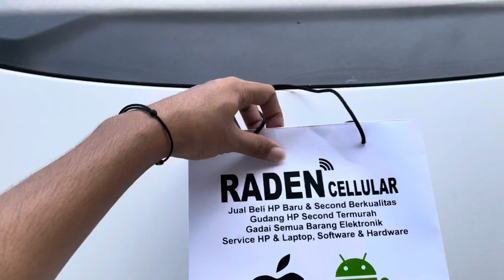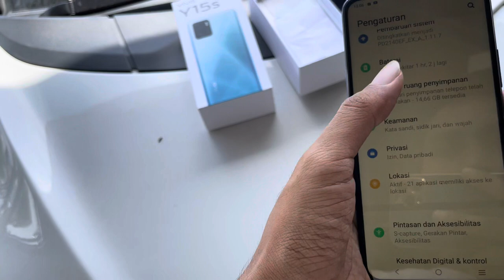Vivo Y15S TERLARIS...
alhamdulilah karna rezki sllu lancar, raden tv kembali mengadakan giveaway vivo terbaru
hadiahnya bsa d ambil di shoppe yah.
100% grtis tanpa di pungut biaya apapun.

Pengumuman akan di acak disini ↙️

nah karena dari Google sudah ada aturan baru soal perkomenan di youtube, maka kita sudah bisa lagi pakai ala mystery box karena jawabannya bisa akan sama antara yang satu dengan lain, maka bisa terkena indikasi Spam dan akan hilang komen nya, sama pengguna tanda @ serta penulisan nama depan juga harus kita hindari sekarang.

3.Tulis di komentar dalam. bentuk do'a supaya konter raden Cellular semakin sukses dan jaya di sertakan Nama ig kalian.

4.Akun youtube dan instagram kamu jangan di private ya, dan akun Instagram kamu harus yang beneran, bukan akun palsu yang sekedar mau ikutan Giveaway ini aja, harus ada postingan (tidak boleh ksong) dan koment harus maximal 1x, kalau lebih akan di diskualifikasi. ajak kk, adek. ibu. bapak, papuk, balok, toker, goner dll, atau kamu bisa pake akun mereka  untuk ikutan Giveaway ini, ingat per akun hanya boleh jawab komen sebanyak 1x saja.

6.Pemilihan pemenang giveaway mutlak tidak dapat di ganggu gugat. dan para pemenang akan di dm oleh @raden_cellular dan akan di kirim hadiahnya 1-2 hari tergantung lokasi pemenang.
ingat hati2 banyak penipuan.
Raden Cellular akan dm di  instagram @raden_cellular tidak di tiktok, wa. Facebook, itu palsu ya.

7. Wajib Share video. ini ke FACEBOOK, WHATSAPP, INSTAGRAM, LINE, TIKTOK, DAN SOLIAL MEDIA LAINNYA.
pemenang aktif dan pemenang acak.
Scrinshot Ke IG@raden_cellular yah.

SELAMAT MENCOBA DAN SMOGA BERUBTUNG.
INGAT!!! WAJIB UNBOXING DAN BUAT VIDEO UPLOAD KE YOUTUBE.

Contoh dm instagram @raden_cellular ↙️

SELAMAT ANDA PEMENANG AKTIF DARI CHANNEL RADEN TV.
SEMOGA BERKAH DAN DI NILAI IBADAH SAMA ALLAH SWT.
AMBIL HADIAHNYA DI SHOPEE YA.

JANGAN LUPA UNBOXING DAN DI VIDEOIN PLUS POTO.
UCAPAN.
TERIMAKASIH CHANNEL RADEN TV. MOGA SEMAKIN SUKSES AMIN.